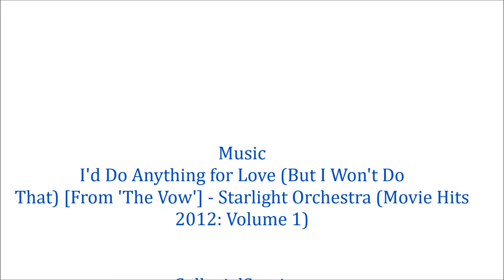Recruiter Tip #1: Written Communications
Stephanie Stroud, Recruiting Associate for Collegial Services offers tips and tactics for tackling the career search process.